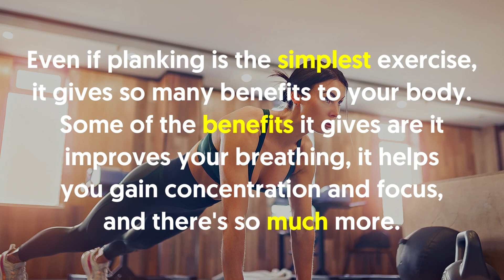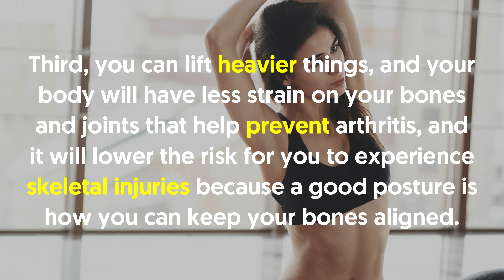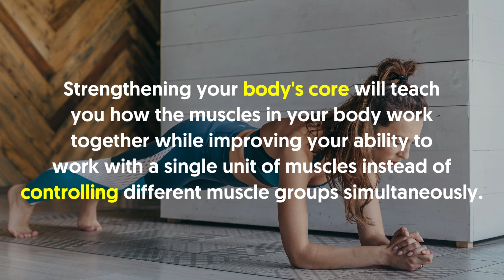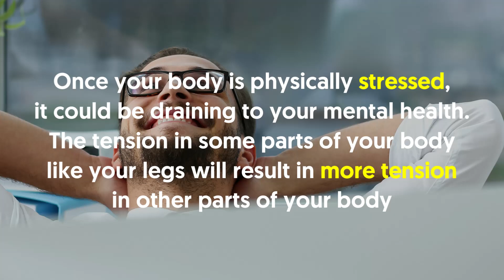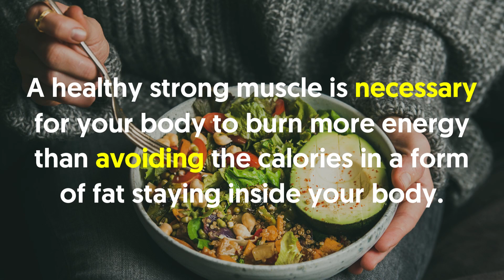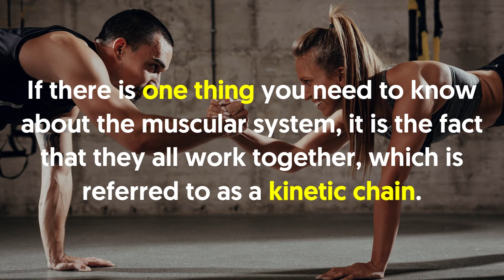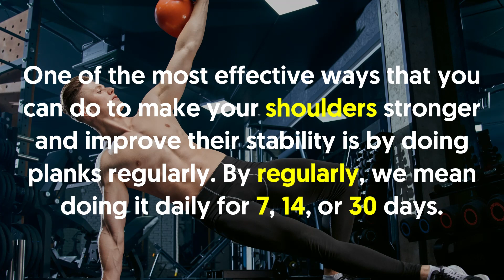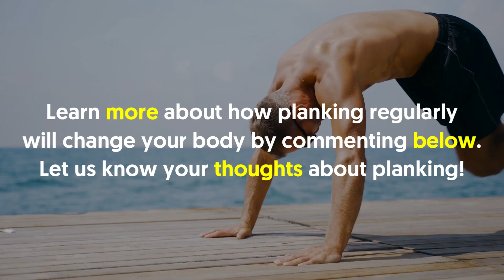This is How Your Body Transforms When You Plank For 7, 14 and 30 Days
Even if planking is the simplest exercise, it gives so many benefits to your body. Some of the benefits it gives are it improves your breathing, it helps you gain concentration and focus, and there's so much more.

Keep watching this video and learn more about how your body transforms while planking for 7, 14, or 30 days!

In a nutshell:

1.You will have better posture. Planks work your core which means that they work your whole body, from your pelvic girdle up to your shoulder girdle and down to your legs.

Planking will strengthen your spline, your trapezius, and rhomboids as well as your abdominal muscles that will result in a stronger posture.

Why is good posture important? Well...

A good posture will prevent your body from developing injuries caused by improper weight distribution, which can affect everything from extensive exercise routines to minimal movements like bending over.

Second, a proper posture makes you confident.

Third, you can lift heavier things, and your body will have less strain on your bones and joints that help prevent arthritis, and it will lower the risk for you to experience skeletal injuries because a good posture is how you can keep your bones aligned.

Fourth, an improved posture can nullify any digestive issues you have or any functional problems caused by bad posture.

Lastly, it increases your height. The planking as regular as 7, 14, or 30 days will make your body appear leaner and it adds a few inches to your height without increasing your weight.

2. Your body becomes coordinated. Planking helps in training your muscles to be stable. Your body uses its core muscles to maintain balance.

A strong core will help you avoid injuries that are caused by single muscle groups that are over-exerted by trying to maintain your balance while doing an extensive workout routine.

Strengthening your body's core will teach you how the muscles in your body work together while improving your ability to work with a single unit of muscles instead of controlling different muscle groups simultaneously.

Planking will help the muscle groups build endurance making it possible for you to maintain your balance in any physically tiring situations for a longer period.

Planking is not for building strength and endurance but rather also enhances your capability to support your own weight.

3. Planking will make your body more flexible. Planking will make your posterior muscle groups more flexible.

Some of your muscles that become flexible from planking are the muscles around your shoulders, your shoulder blades, and the collarbone area of your body.

The muscle areas that were mentioned will grow and stretch by doing regular planking.

Just a tip for enhancing your flexibility by planking,

When you are in your plank position, try rocking your body back and forth by slowly moving your toes in any direction, and try adding plank to your workout routine as it can build your core strength, and improves your body's flexibility more effectively.

4. It can help improve your mental health.

Once your body is physically stressed, it could be draining to your mental health. The tension in some parts of your body like your legs will result in more tension in other parts of your body.

It is because your body will need to compensate. If your legs are tense, you will divert the tension to other parts of your body which could cause your back to strain.

All of these stressors can result in anxiety. Stress and worries on your mind will cause your body to undergo a psychosomatic response. A psychosomatic response is a physical response that is caused by a mental process.

Going back, it could cause tension in your muscles. These types of stress muscles are often alleviated with massage.

By doing planks, you can eliminate all the physical stressors that will lead to a better state of mind. All forms of exercise can cause the release of endorphins.